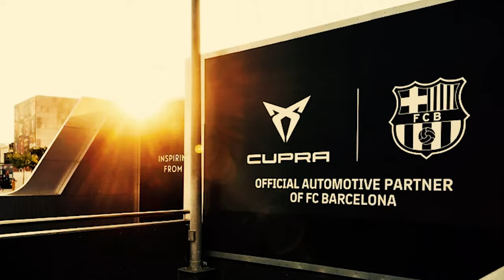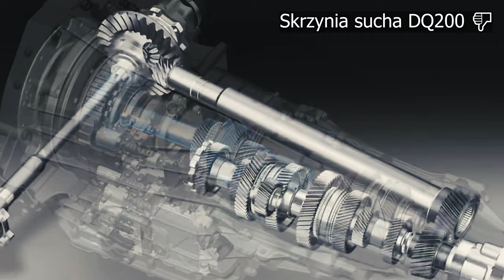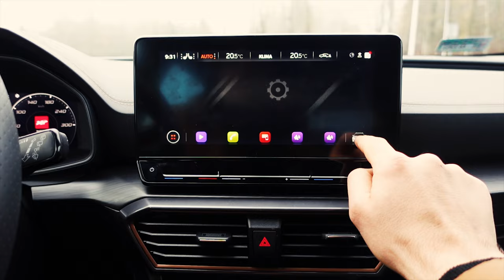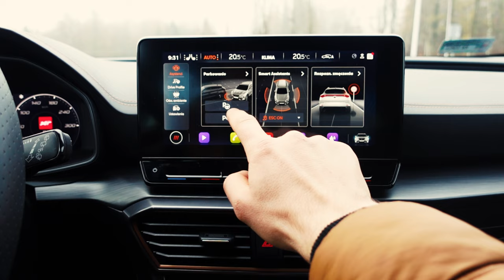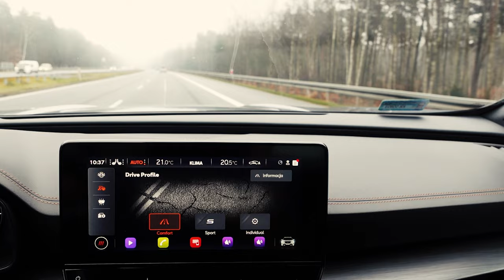Cupra Formentor 1.5 TSI 150KM DSG - czy warto ją kupić? Jaki ma automat? Ile spali? Test Recenzja PL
Dzień dobry🖐

zapraszam Was do testu Cupry Formentor 1.5TSI🙂

Na co dzien przeprowadzam ogledziny aut nowych i używanych także jeśli potrzebujecie pomocy motoryzacyjnej to chętnie Wam pomogę w:
▶️ 🚘  Usluga nr 1.Szczegółowej weryfikacji ogłoszenia zanim pojedziecie na ogledziny (89zł).Czas realizacji 24 h.

▶️ 🚘 Usługa nr 2. Wybraniu 1 (jednego) auta z 3 (trzech) które mi wyślecie w formie ogłoszeń oraz dokładna charakterystyka zwycięskiego auta. Cena 220zł. Czas realizacji 24 h.

▶️ 🚘 Usługa nr 3. Wyszukanie auta, cena 600zł/6 dni (każdy kolejny dzień 100zł).

▶️ 🚘 Usługa nr 4. Oględziny/inspekcja przed zakupem (400- 450zł + paliwko, realizuję je głównie w środkowej i południowej  Polsce).

📲Proszę dzwonić lub pisać na numer: 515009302🙂

inspekcja przed zakupem